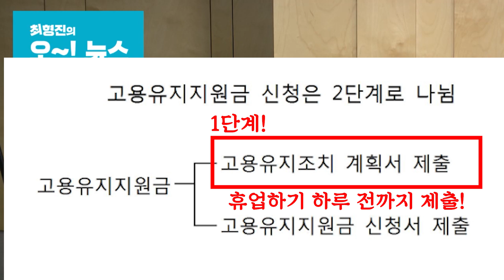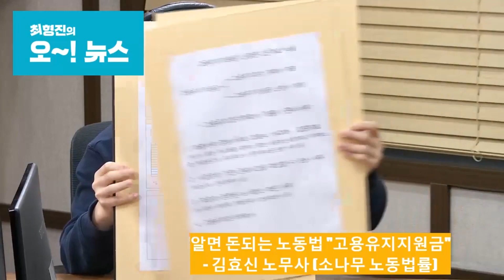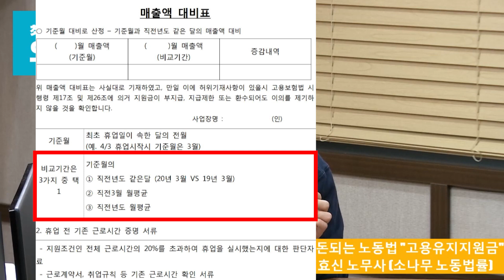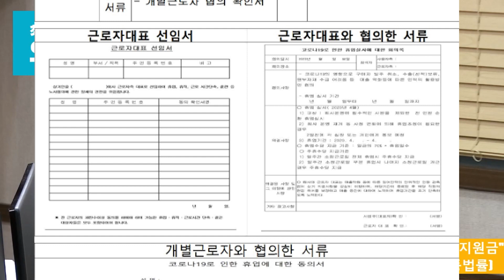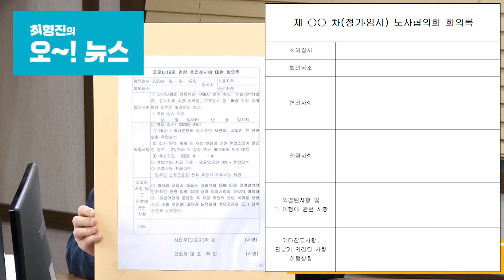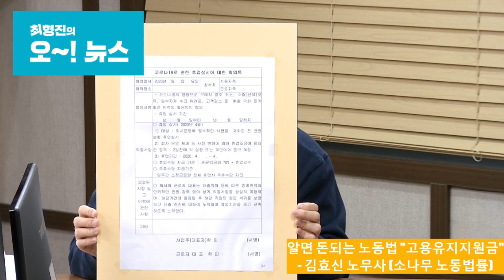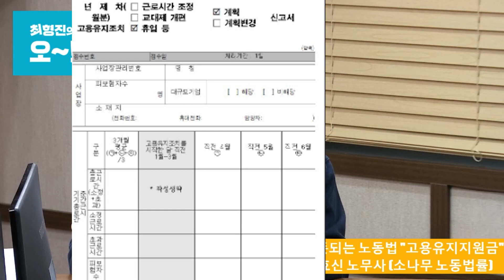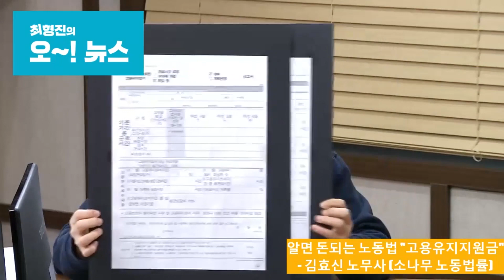[다시보라#21] 고용유지지원금 작성법, 쉽게 알려드립니다.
YTN라디오(FM 94.5) [최형진의 오~! 뉴스] '다시보라'
출연 : 김효신 소나무노동법률사무소 노무사

- 1단계. 고용유지조치 계획서 휴업 하루 전까지 제출해야
- 2단계. 고용유지지원금 신청서는 휴업 또는 휴업수당 지급 후 제출
- 매출하락 증빙서류... 카드매출, 세금계산서, 예약취소증, 휴업권고서, 오더취소증 가능
- 근로시간 확인서류와 근로자와 협의한 확인서 있어야

 "고용유지지원금 신청서식은 YTN라디오 최형진의 오~!뉴스 프로그램 게시판을 확인하세요"

제작 : YTN라디오 미래발전기획팀 인턴PD 권희연, 이나리
        (담당팀장 : 김우성 PD)